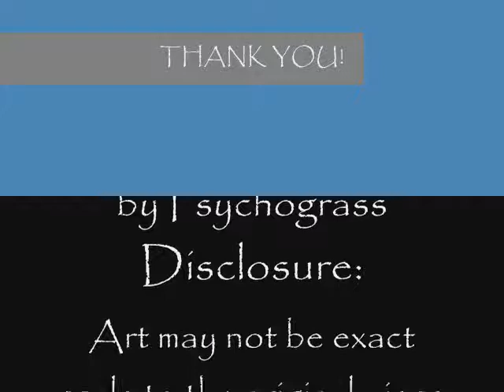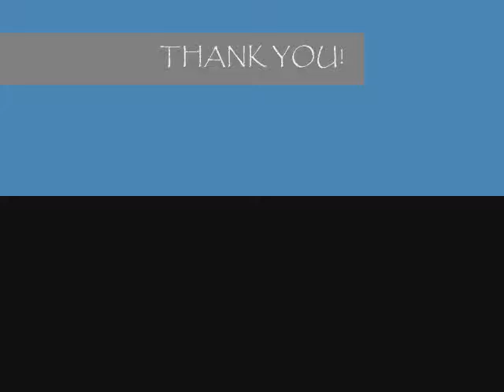EMELINA'S ART SHOW ROOM VIDEO 1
View a collection of Urban-Organic Mixed-Media Contemporary & Abstract Paintings displayed in beautiful upscale homes.  Great options for art collectors, home and office decorating. Enjoy! Thank you.